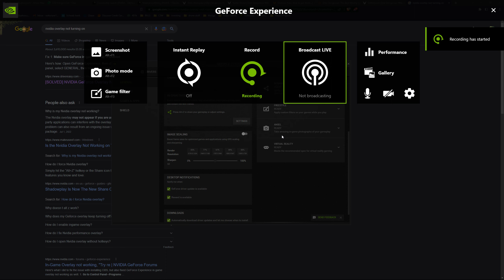Broken UI Elite Dangerous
Sometimes happens randomly in walking and ship modes